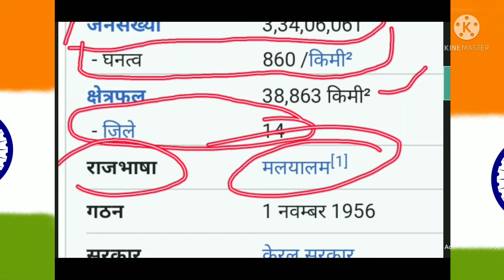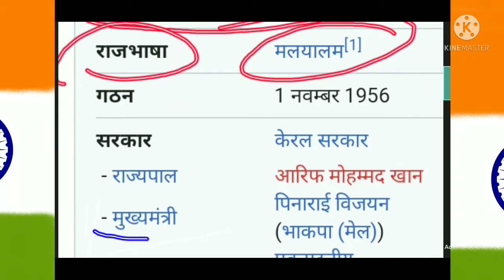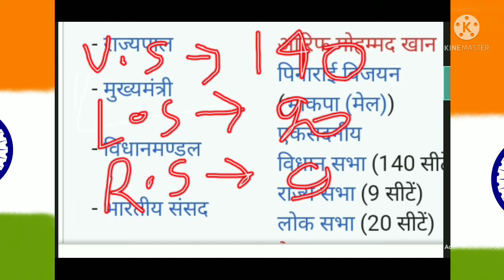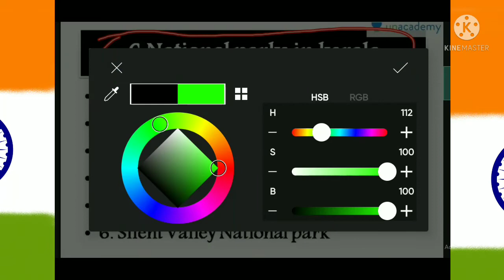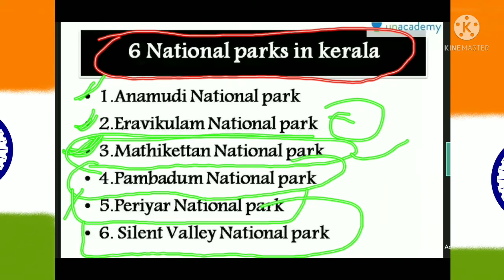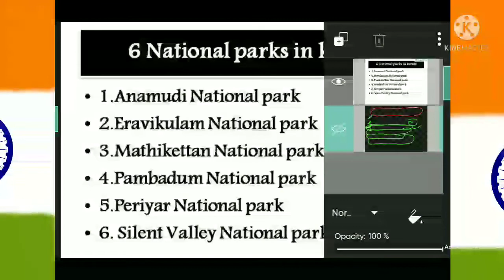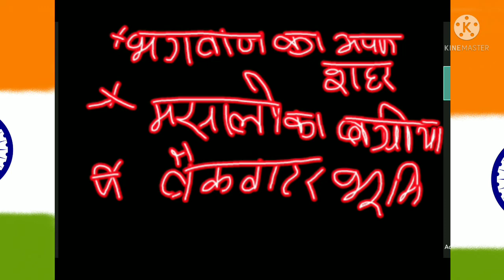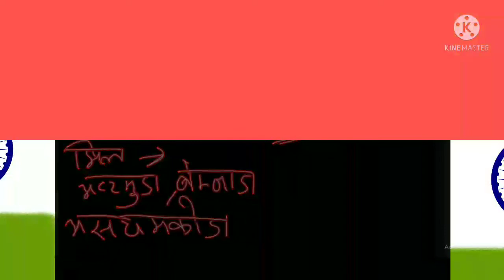keral ka important gk question# केरल का महत्वपूर्ण सवाल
Keral me kon kya hai/// Keral me kon kya hai // Keral me kon PM hai // Keral me kon# CM hai // Keral me kon kon# nasional Park hai// केरल में कोन कोन से# धर्म है// केरल में कया महत्वपूर्ण है केरल में कोन कोन से# जिले है केरल का पुराना नाम कया है केरल में किस पार्टी का सरकार है केरल का नक्शा और केरल का अनय जनकारी कया कया है केरल में कोन मुख्यमंत्री है केरल में कोन सी भाषा है 🙏# speed Education guru ko subcribe kare please🙏 agar aap bhi chahte hai ki ham bhi sate gk ke bare me pata chale to hamare channel ko subcribe kare please🙏